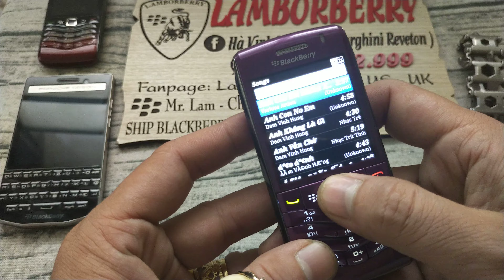BlackBerry 9105 - Giá trị của dòng Pearl - Nhỏ mà có võ ...